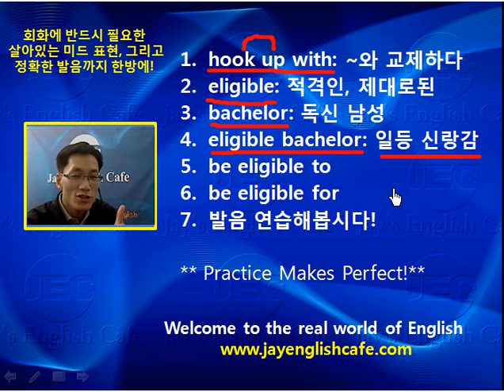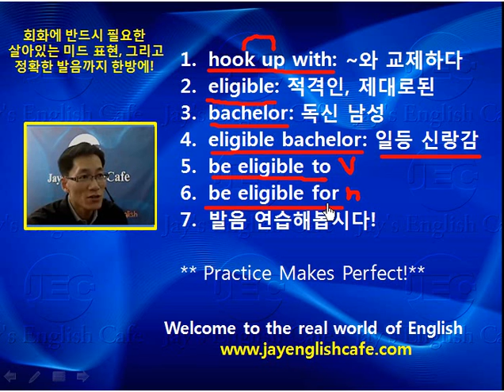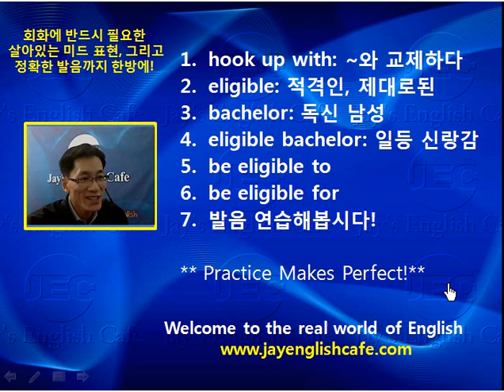미드 영어 & 원어 발음 클리닉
2018 평창 동계올림픽 대한국민 관광요원화!
openeng.co.kr 에서 시작됩니다